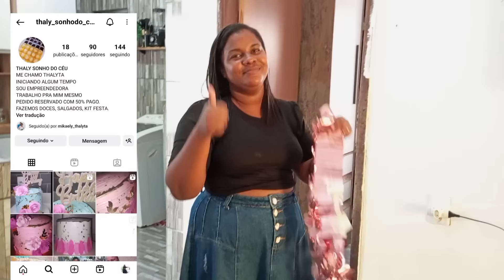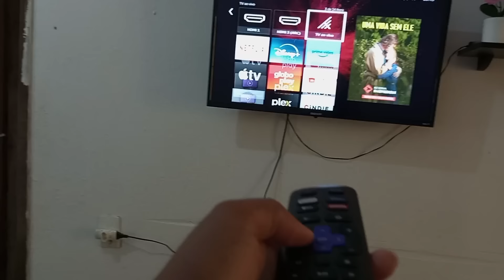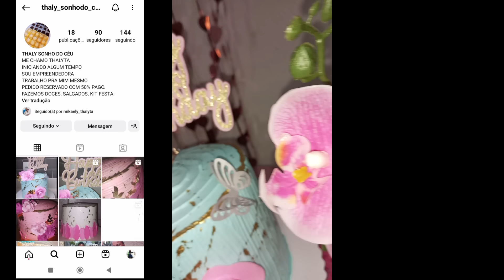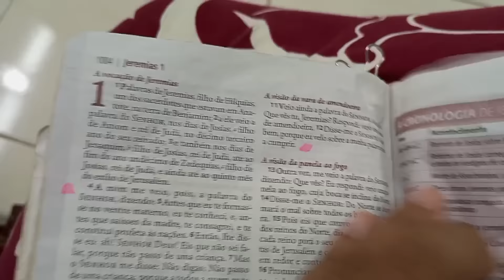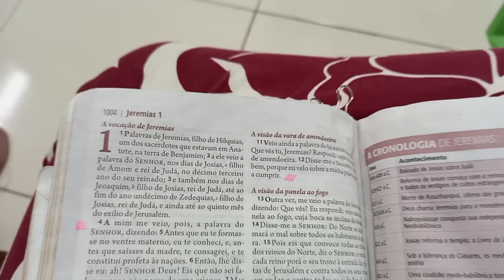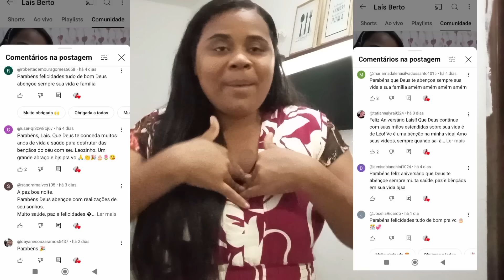MEU ANIVERSÁRIO ganhei uma festa Surpresa/Lais Berto